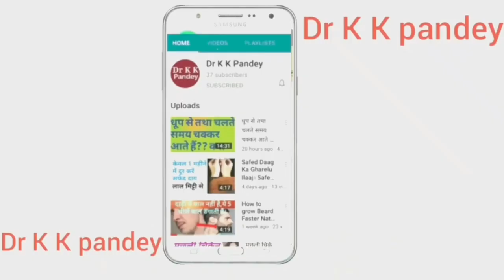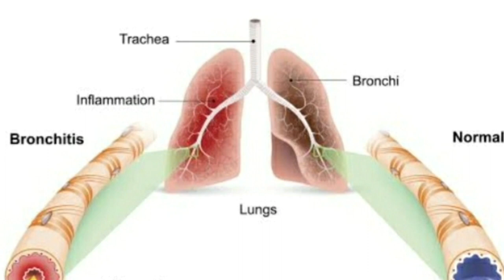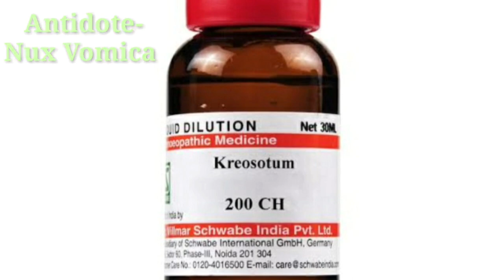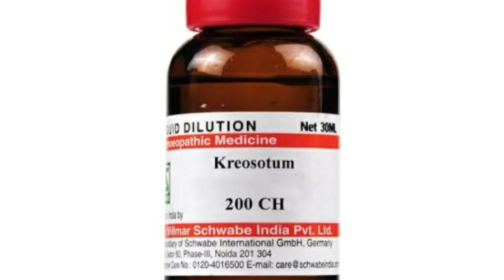kreosote homeopathy medicine | dant dard ka homeopathic medicine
In this video I explain kreosote homeopathy medicine | dant dard ka homeopathic medicine in hindi.

● Consultation Fee--
   For Case Studies( Case taking and Computerized Repertorisation)

 Consultation fees-- 1500₹/month (For India)
                                  ( 70$ for Abroad )

** Online Payment
  Phone Pay/ Google Pay/ Paytm

IFSC Code-SBIN0011247
(Kamalakar Pandey)